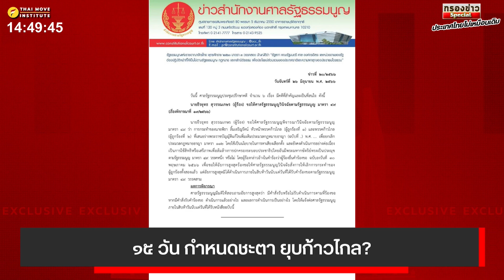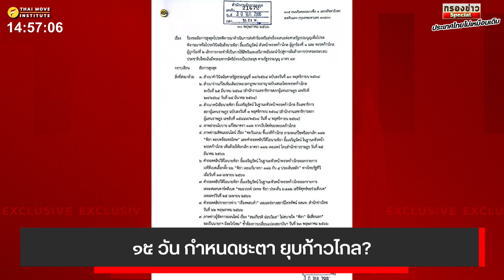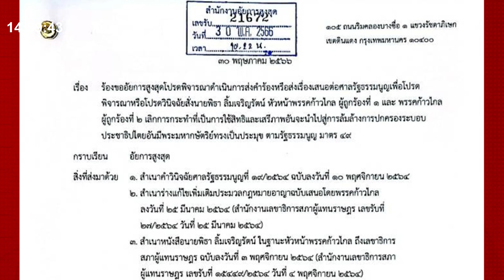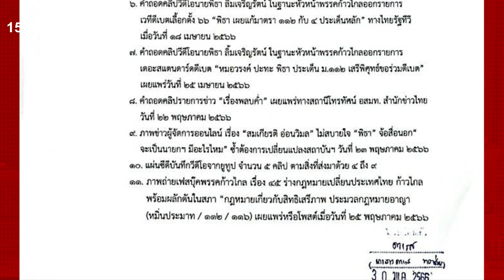๑๕ วัน กำหนดชะตา ยุบก้าวไกล?